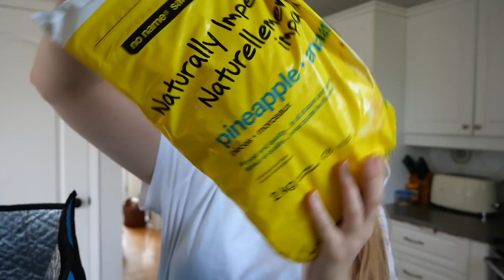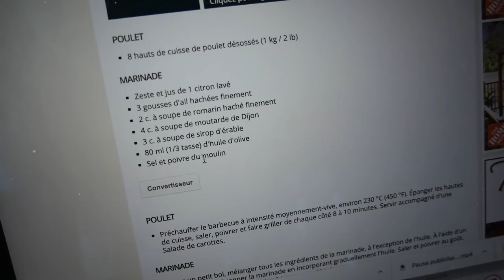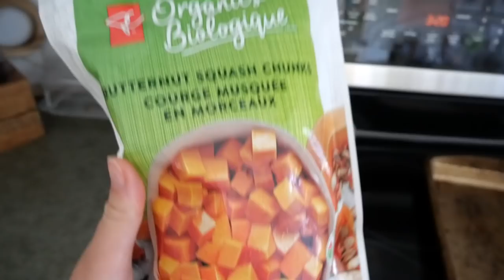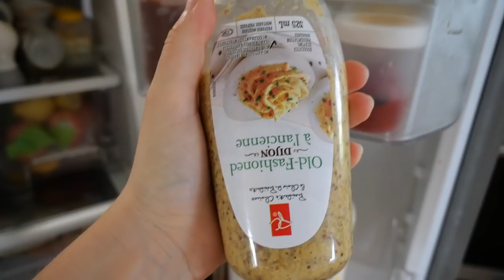C'est l'été! Mon épicerie + Recettes pour le bbq! - Vlog du 12 mai 2022